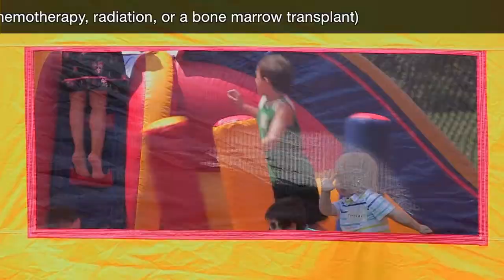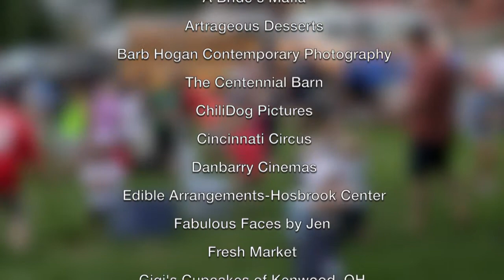2013 Dragonfly Family Picnic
In June 2013, The Dragonfly Foundation held its 3rd Annual Patient/Family Picnic to give families the opportunity to continue to build relationships with other Dragonfly Families.

The Dragonfly Foundation brings comfort and joy to kids and young adults enduring cancer and bone marrow transplants. To learn more, please visit TheDragonflyFoundation.org.